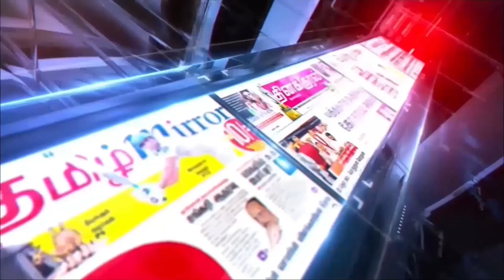இன்றைய பார்வை (பத்திரிகைகளின் கண்ணோட்டம் ) paper news 25.07.2021